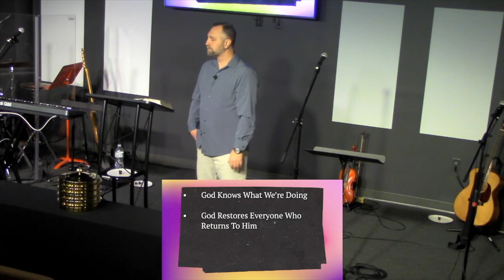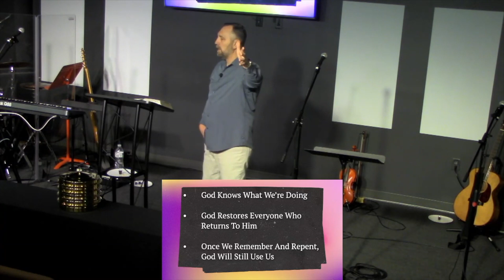Resolution 2024 | Pastor Lance Halseth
Pastor Tyler's 21-day devotional Difference Makers follows the life of Elijah, one of God’s greatest difference-makers. Grab this short book for a boost of encouragement that will challenge you to imagine what God could do through your life if you surrendered to Him and stepped out boldly in faith! Available below in paperback or e-book, and also on Audible. 👇